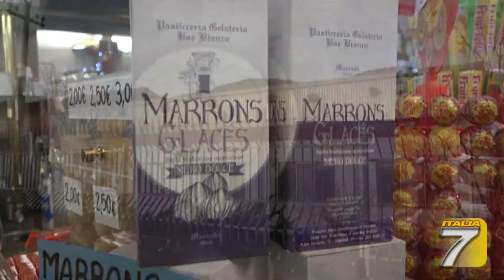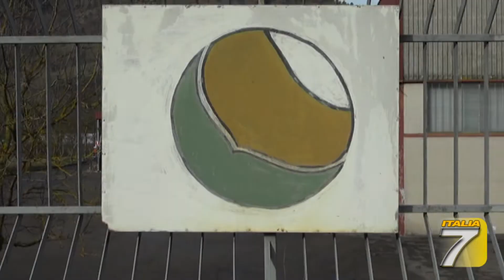TGT Firenze marradi, chiude la fabbrica di marron glacés